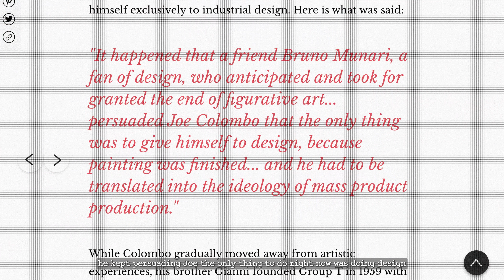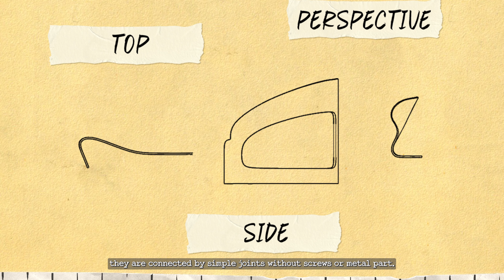Who designed the Chair 4801? The story behind a painter and sculptor before he turned to design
He was a Italian painter, sculptor and industrial designer. The Chair 4801 was one of his iconic piece. He turned from a painter and culptor to an industrial deisgner, but why? How the nuclear bombs in Japan changed his thought? How he expressed his anti-nuclear war concept to space age design?

Chapters:

0:00 intro
00:15 Who is Joe Cesare Colombo, and his background
00:41 From painting and sculpting to architecture, Joe Colombo and Enrico Baj
01:08 Nuclear art movement
01:35 Joe Colombo met Bruno Munari
02:06 Art concrete group and Joe Colombo turned to design
02:18 Joe’s father died, the brother Colombo took over the family running factory
02:56 Colombo opened his own design studio and worked with Kartell
03:24 The Chair no.4801
04:18 Kartell, the furniture manufacturer, made Chair no.4801